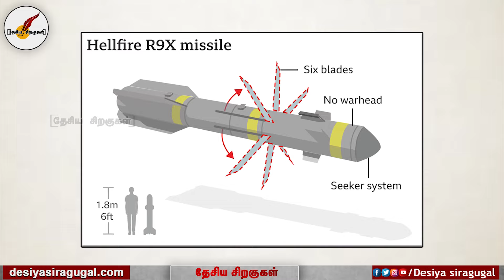அல்கொய்தா தலைவரை அமெரிக்கா கொன்றது எப்படி?துப்பளித்தது பாகிஸ்தானா? தாலிபானா? | USA | Pakistan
அல்கொய்தா தலைவரை அமெரிக்கா கொன்றது எப்படி?துப்பளித்தது பாகிஸ்தானா? தாலிபானா? | USA | Pakistan | Tamil News